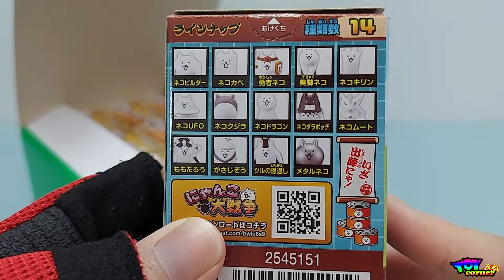Battle Cats Bandai Kids vol 2 2021 - ToyCorner-21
Dòng Bandai Kids đến từ thương hiệu công ty Bandai của Nhật. Những em mèo của dòng này được làm từ chất liệu nhựa dẻo với màu sắc tươi sáng, thích hợp cho mọi lứa tuổi.
Trong hộp Battle Cats Bandai Kids lần này có 14 mẫu mèo khác nhau:
1. Macho Cat
2. Wall Cat
3. Brave Cat
4. Sexy Legs Cat
5. UFO Cat
6. Giraffe Cat
7. Dragon Cat
8. Whale Cat
9. Mythical Titan Cat
10. Bahamut Cat
11. Momotaro
12. Kasa Jizo
13. The Grateful Crane
14. Silver Cat